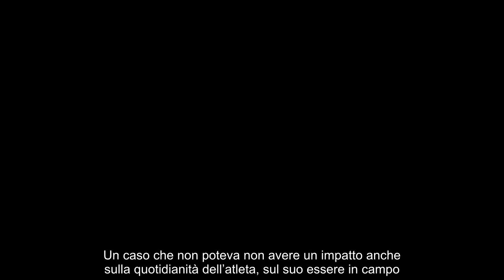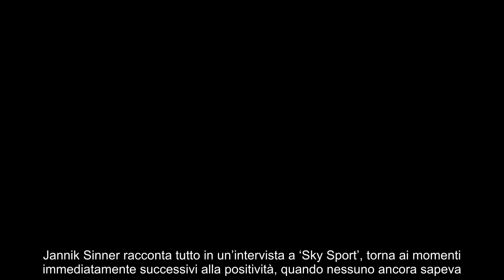Dramma Sinner ecco cosa è successo nelle ultime ore